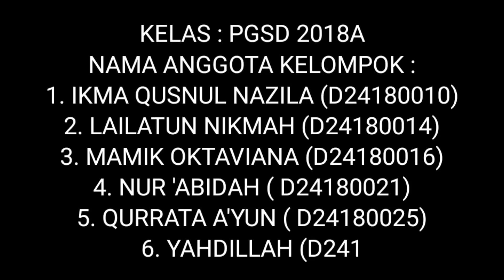Vocal_PGSD Unusida_1018A